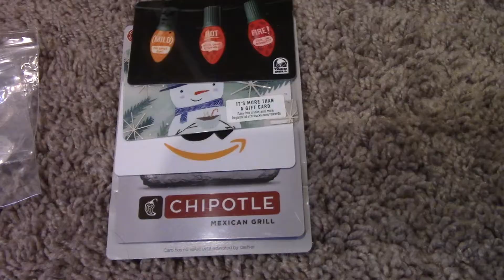Minimalism Challenge Day 12 February 2021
Welcome to the Minimalism Challenge for February 2021!

I've decided to start in February since I kind of missed the boat for January. Every day in February I'll be decluttering the corresponding number of items based on the number of the day. So, February 1st is 1 item, February 2nd is 2 items, and so on.